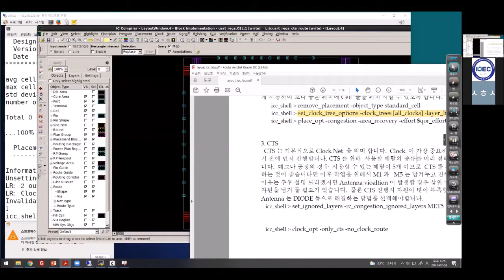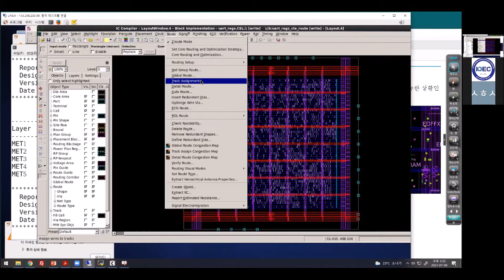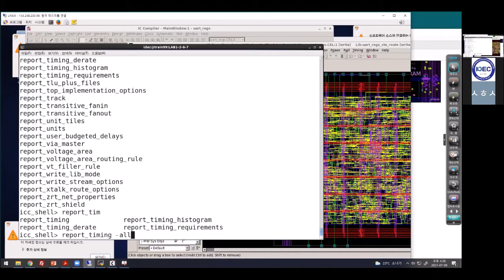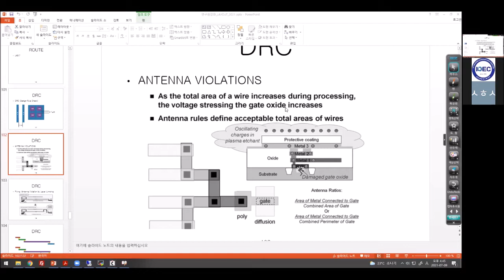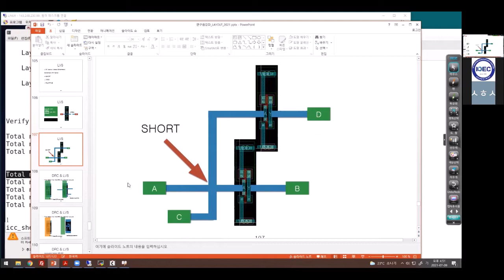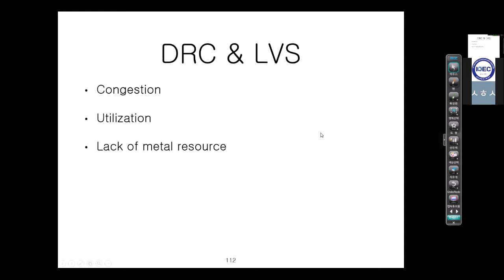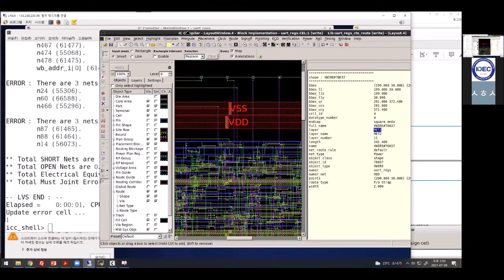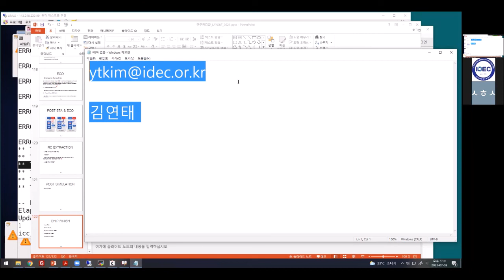2021 Cell-based Chip Design Flow 교육_5일차_4/4